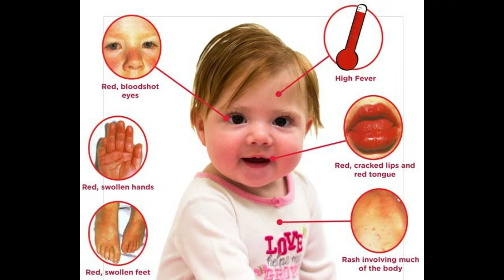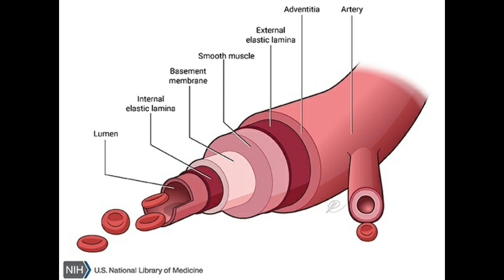kawasaki disease | කවසාකී රෝගය ලංකාවේ දරුවන්ට බලපායිද ?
ලෝකයේ දැනට පැතිර යන COVID-19 වාගේම රෝගයක් වන කවසාකී රෝගය පිළිබඳ අද ආගන්තුකයා youtube චැනලයෙන් අලුත්ම විඩීයෝව ඔබ වෙත ගෙන ආවා. ඔබගේ දරුවාත් මෙම රෝගයෙන් බේරාගැනීමට හා රෝග ලක්ශණ මොනවාදැයි මෙයින් අපි ඔබ දැනුවත් කිරිම කරනවා.